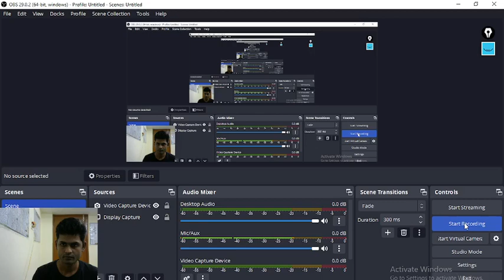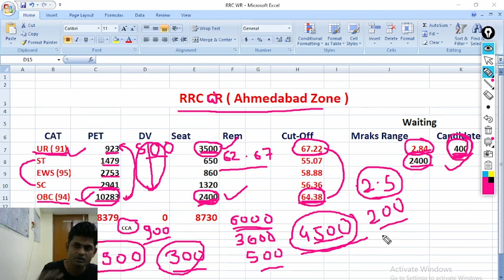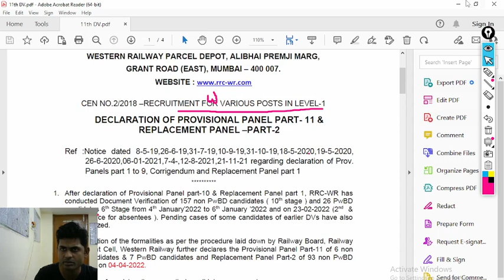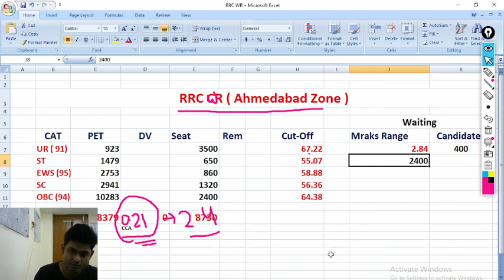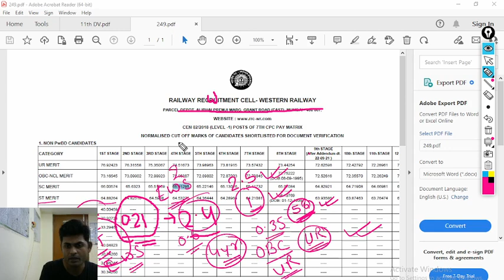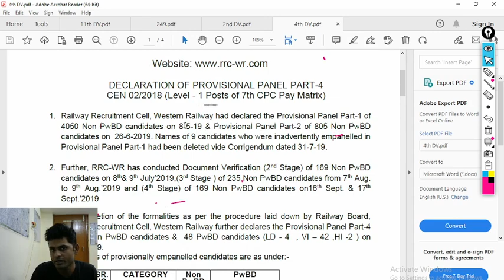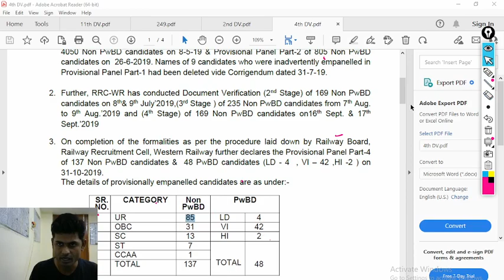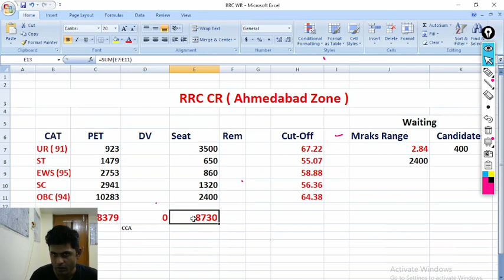RRC WR Ahmedabad 2nd DV कब तक आएगा ? | Railway Group D 2019 Proof के साथ | Cut-Off कितना कम होगा ?